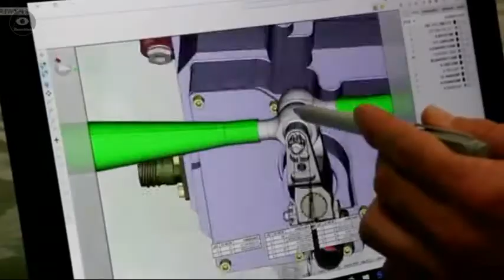helicopter airplane //will change the era of helicopter helicopters of the future | theworldwide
helicopter helicopter, helicopter helicopters, helicopter airplane, helicopter black hawk,

Defiant X is an intelligently designed war machine that features a fly-by-wire control system, an electronic dashboard made to replace the manual aircraft control units, but this is not the only surprise you are likely to see in this future-ready helo:

on the other hand:

In the coming years, the helo market is expected to be worth around $90 billion, and every big player in the market, whether it is Lockheed Martin or Bell Textron wants to grab the maximum share. Defiant X, which is being hailed by Sikorsky and Boeing as the world's most advanced vertical lift weapon system is not alone in the race to win the F.L.R.A.A competition. It is in a neck-to-neck competition with Bell’s V-280 Valor, another advanced utility aircraft that is touted by its manufacturers as an unmatched alternative to Black Hawk.

The V-280 is a tilt-rotor craft, similar to the V-22 Osprey, but smaller. Rather than relying on a large main rotor to provide lift in forward flight and for VTOL flying, it has two large tilt-rotors (called prop-rotors) at each of its wingtips, which can be positioned 90 degrees from horizontal to vertical. This means it flies like an airplane when in forward flight, and like a twin-rotor helicopter when in VTOL flight.

Don't click please?

you can just support if you want me to expand more and bring the quality news to you?